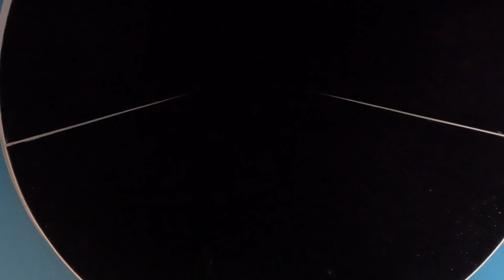Waterslides in The Largest Water Park in Czech Republic | Aqualand Moravia | Crazy Aquapark videos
All Water slides in the biggest water world Aqualand Moravia in Pasohlavky Czech Republic. POV 4k video.

Aqualand Moravia is located in the village of Pasohlávky in the district of Brno, Czech Republic, Europe. Its capacity is 8,000 visitors. The water surface has an area of ​​over 3,000 m². The water park has 16 swimming pools, 24 toboggans and slides, 30 types of saunas, a wellness area, Hotel Aqualand Inn, a restaurant and a 7D cinema. Aqualand Moravia was only opened on August 1, 2013.

Timestamps:

00:00 HIGH FIVE Water Coaster Slide
01:18 ABYSS Water Slide
03:38 BOOMERANGO Water Slide
04:58 U WAVE Water Slide
06:16 SUPERCRATER Water Slide
08:06 BLUE TRIO Water Slide
09:10 WILD RIVER Water Slide
11:00 MAGIC HOLE Water Slide
11:57 SKY DRIVE Water Slide
13:05 YELLOW CRASH Water Slide
14:08 KAMIKADZE Water Slide
14:52 NIAGÁRA Water Slide